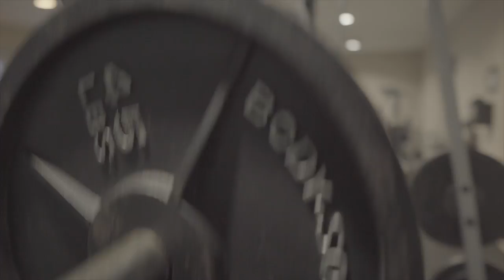big legs plan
most talk the talk but don't squat or stiff leg dead lift but thats not case over here.